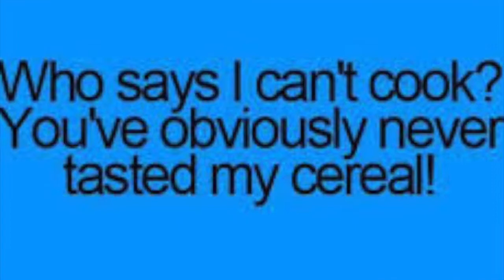Personal Statement by Stefan Ng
One of student content items in the category of Personal Statement created in 2014  by students of Advanced Chinese.
The video is included here as evidence presented by one of Yong Zhong's academic papers.